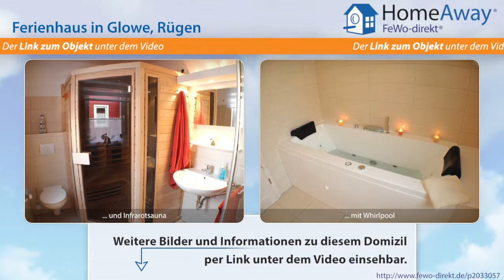Glowe: Gemütliche Doppel-Ferienhaushälfte mit Sauna, Whirlpool, Kaminofen - FeWo-direkt.de Video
Ferienhaus in Glowe Rügen für 6 Personen :
Unser „Malepartus" liegt im Ostseepark Rügen im Schabewald von Glowe. Genießen Sie in unserem roten ???Fuchsbau" erholsame und gemütliche Ferientage. Das Haus ist ganz auf die Bedürfnisse unserer kleinen und großen Gäste eingerichtet und bietet jede Menge Komfort auf zwei Etagen. Der helle und einladende Wohnbereich besteht aus einer großzügigen Sitzecke mit einer modernen Schlafcouch für zwei...

Dies ist nur eine Unterkunft der vielen Feriendomizile in Glowe die auf HomeAway fewo-direkt.de zu finden sind. HomeAway FeWo-direkt.de ist Deutschlands Nr. 1 in der Online-Ferienhausvermietung seit 1997 mit der wohl größten Auswahl an Ferienwohnungen und Ferienhäusern.